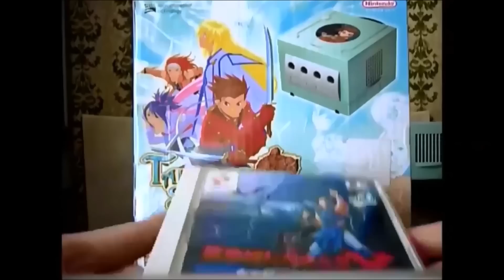live en vide grenier 31/05/1215